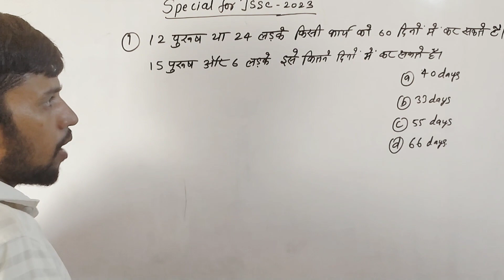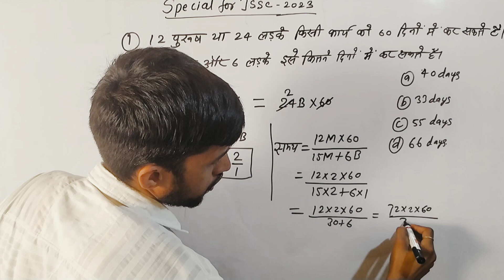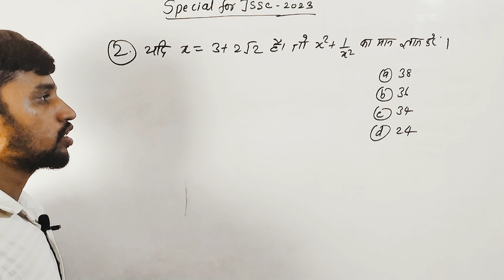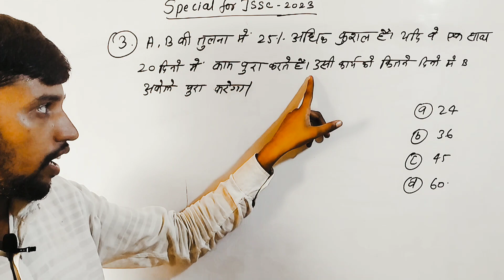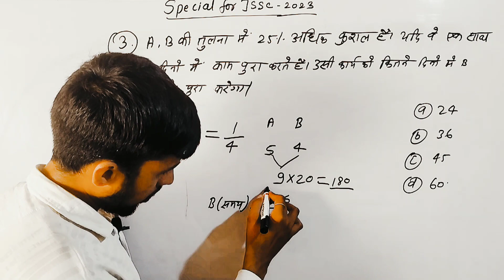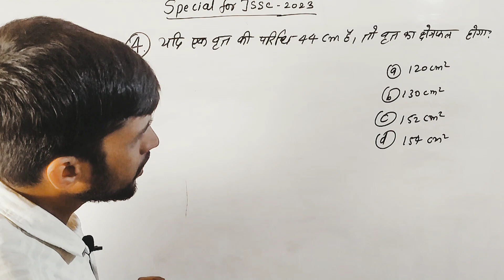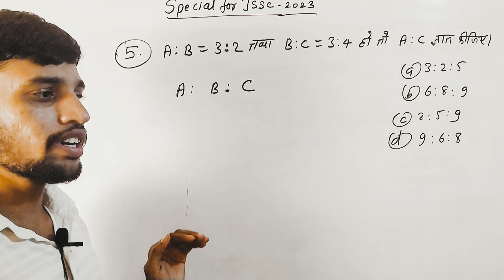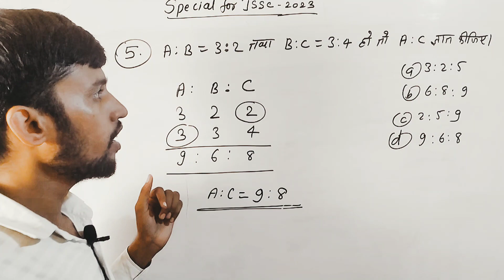Jharkhand Excise Constable 2023 | Math Practice Set- 3 | झारखंड उत्पाद सिपाही | JSSC ,CHSL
Jharkhand Excise Constable 2023 | Math Practice Set |झारखंड उत्पाद सिपाही | JSSC, Bihar police
Jharkhand utpad sipahi bharti 2023
Jharkhand Excise Constable math
Jharkhand Excise Constable running
Jharkhand staff selection commission
Jharkhand utpad sipahi bharti police
Jharkhand police
Jharkhand police math
Jharkhand police 2023
Excise Constable math
excise Constable practice set
Jharkhand Excise Constable practice set
Jharkhand Excise Constable math practice set
दिल्ली पुलिस, बिहार पुलिस, बिहार दरोगा भर्ती